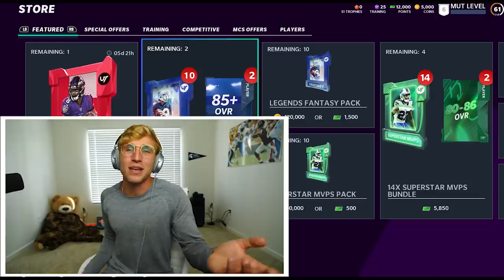My Madden 21 Packs Are JUICED...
ea finally realized who the true papa was. they now bow to meags. they beg each and every day to papa meags "please become a gamechanger... we hate pizza... PLEASE!" he only laughs. you cannot stop papa meags. you can only hope to contain him.